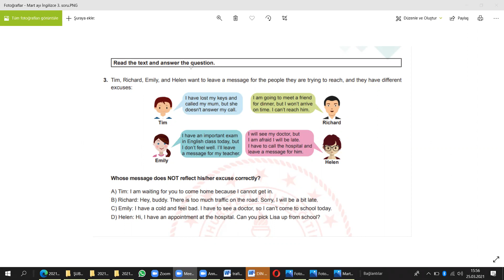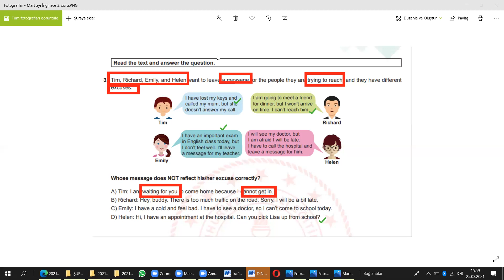Mart Ayı İngilizce Örnek Soru 3